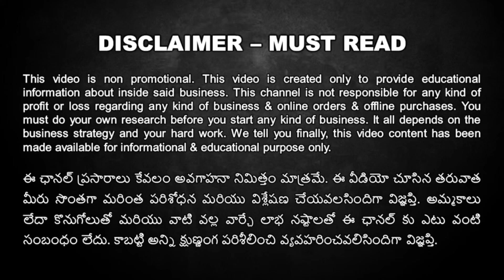100% Original Branded Women Clothes Discount Shop in Hyderabad, Cheapest Women Clothes Market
TAG CLOTHING COMPANY is the first biggest womens branded clothes wholesale outlet in toli chowki, hyderabad. They sell almost all top branded womens wear under cheapest prices. Their store is exclusively for wholesale purchases.

Tag Clothing Co. (Hyderabad)
Hindustan Bluefiled, 1st Floor,
House No. 9-4-131/1/N/24/A, Balreddy Nagar, Near Relief Hospital
Tolichowki
Hyderabad- 500008

Tag Clothing Co. (Mumbai)
Shop No 402, 4th Floor, IVY Center, Patel Estate Road,
Beside Amboli Police Station, Jogeshwari west
Mumbai - 400102

Branded Wholesale Kurtis starting From 150/- Only
100% Branded Kurtis, 2 piece set, 3 piece set, Dupattas, Pants & Palazzos

tag clothing company
EXPORT SURPLUS GARMENTS MARKET IN hyderabad
EXPORT SURPLUS MARKET
EXPORT SURPLUS MARKET IN INDIA
BRANDED SUITS
EXPORT SURPLUS
cheapest branded womens clothes
export surplus warehouse
export surplus
branded womens kurti wholesale
branded ladies kurti surplus
branded ladies tops wholesale
ladies branded clothes in hyderabad
wholesale womens branded clothes in hyderabad
branded ladies clothes in cheap price
aurelia kurta offers
kurti offer sale
biba brand kurtis discounts